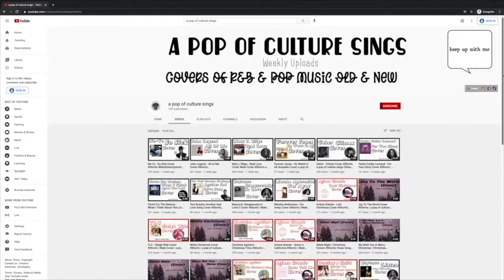So . . . About The Alpha In Heels | My Thoughts and Commentary | Video Essay | a pop of culture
Timestamps:
Introduction: 0:00-1:25
The Topic: 1:26-26:37
Closing 26:37-28:31

In this video essay, I, The Esoteric and Facetious, provide commentary on a viral photo of a member of Alpha Phi Alpha fraternity wearing a women’s suit, painted nails, and high heels in his graduation photos. I question how we ad individuals can be ourselves while also being a part of pre-established groups that already have a pre-existing image. I also challenge the homophobia I saw online when this photo went viral.

A pop of culture is a video essay and podcast hosted by The Esoteric and Facetious where he provides commentary regarding pop culture, social justice, and the human experience, and how the three interact.

 Think Contrapoints Meets The Grapevine TV Meets Kat Blaque.

 All tippers get a spot in the credits.

𝑳𝒊𝒔𝒕𝒆𝒏
To The Podcast On Anchor